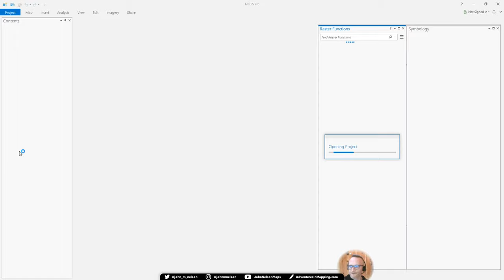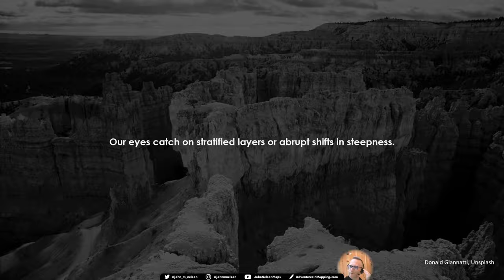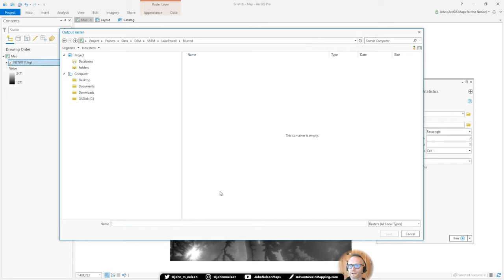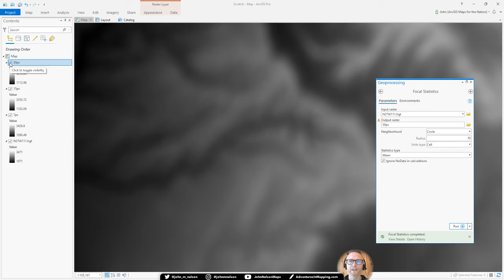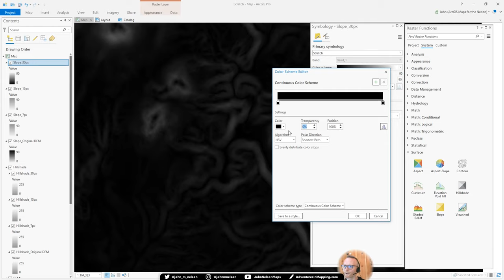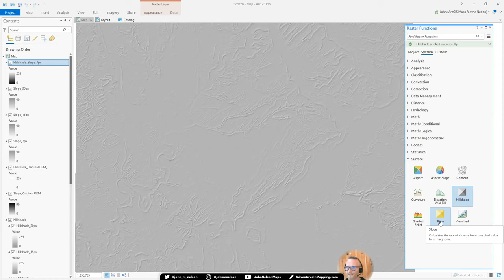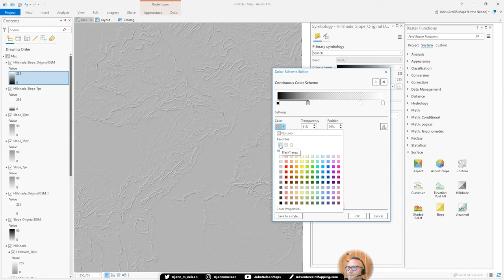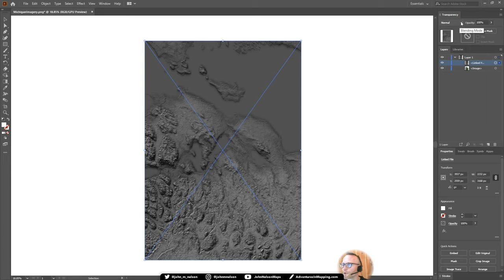Smooth-Sharp Hillshade: An Ambient Lighting Terrain Effect (hack) for ArcGIS Pro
This is my half-hour of cartographic tomfoolery for the rambunctious day-long How To Do Map Stuff extravaganza coordinated by Daniel Huffman. Here's a rundown of everybody's talks, which you should definitely check out:
See you April 29!

P.S. Smooth-Sharp Hillshading? Well, it was either this or some crap about felt or cross-stitch so this is what I went with.

After this demo, head right over to Kate Leroux's demo for making 3D printed terrain maps! The map-fun rolls on. Here's the link to that for your extreme convenience: